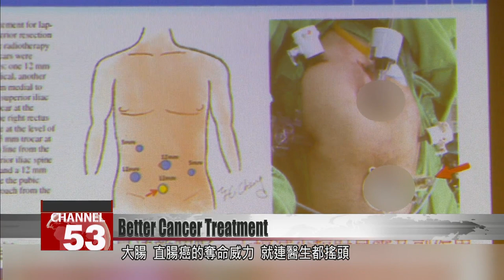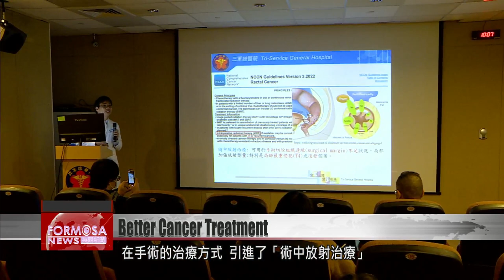Taiwan medical team introduces intraoperative radiotherapy to treat bowel cancers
A team from Tri-Service General Hospital has been introducing intraoperative radiotherapy to treat bowel cancer. The procedure is less invasive and allows for more control during surgery. It also reduces the likelihood of recurrence. Their experiences with the procedure have been published in an international medical journal.

Brazilian football legend Pele passed away last year, just one year after being diagnosed with colon cancer in 2021. In Taiwan, celebrities such as Chu Ke-liang and Yu Yuan-chi were also killed by the disease. A doctor says intestinal and colorectal cancers are particularly deadly.

Lo Cheng-hsiang
Tri-Service General Hospital
Especially when the tumor has invaded organs such as the bladder, the prostate, or the uterus, it is very hard for surgeons to perform a clean operation. What often happens is that they think they have cleared it all off, but the report comes back and it turns out they did not leave a safe distance.

According to ministry of health data, every year, Taiwan adds about 16,000 cases of bowel cancer, topping the list as the most common cancer in Taiwan for 15 years straight. And the cancer is capable of spreading to other organs in the pelvic cavity. For that reason, a team at Tri-Service General Hospital has been trying to improve treatment. Whereas previously patients were first subjected to radiotherapy followed by surgery, the team is now focused on intraoperative radiotherapy combined with laparoscopy. This targeted treatment has been found to be effective at preventing recurrence.

Lo Cheng-hsiang
Tri-Service General Hospital
Intraoperative radiotherapy can be used in areas where the surgeon believes the risk is high, and areas where recurrence is more likely. It allows for more control.

Intraoperative radiotherapy is a less invasive procedure. The team’s experiences and findings with the technique have been published in an international journal, in hopes that they will be helpful for bowel cancer patients around the world.